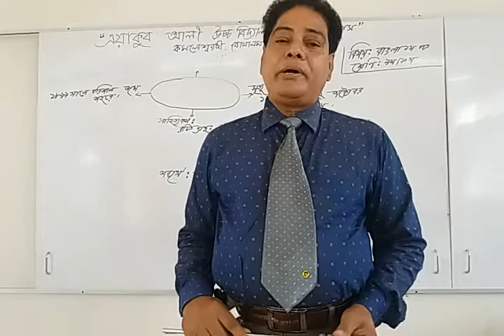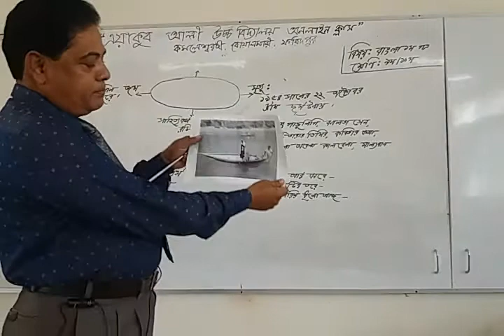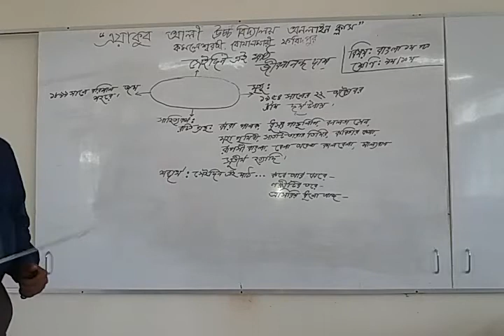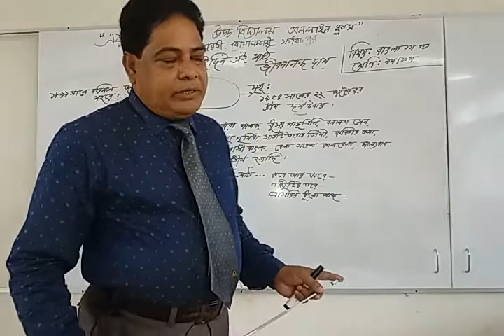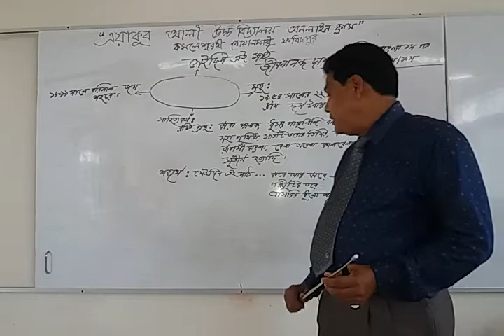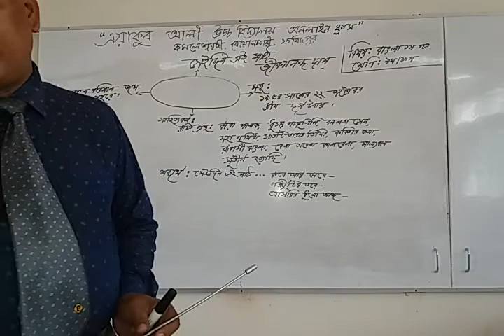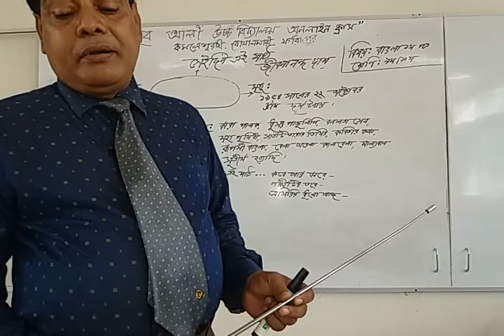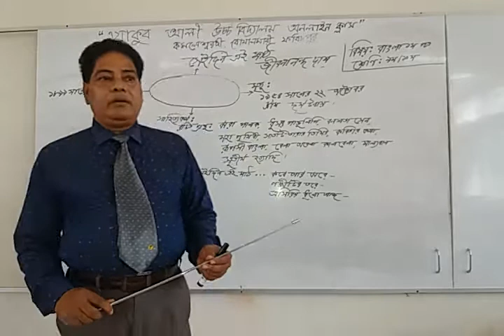অনলাইন ক্লাস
তপন কুমার দত্ত,সহকারী প্রধান শিক্ষক (ভারপ্রাপ্ত),এয়াকুব আলী উচ্চ বিদ্যালয়, কমলেশ্বরদী,বোয়ালমারী, ফরিদপুর,  বিষয়ঃ বাংলা ১ম পত্র,কবিতা ঃ সেইদিন এই মাঠ।